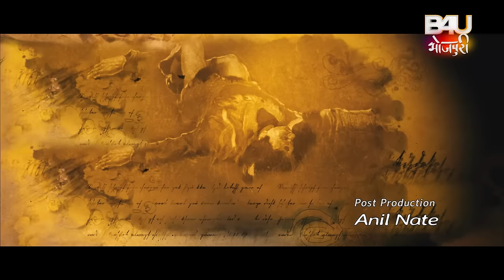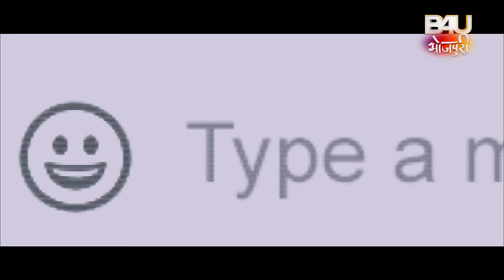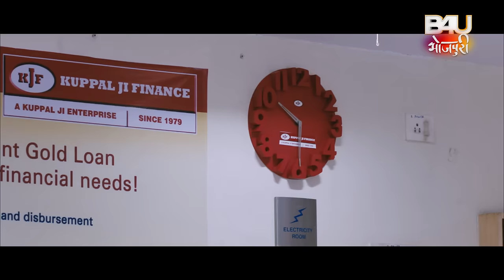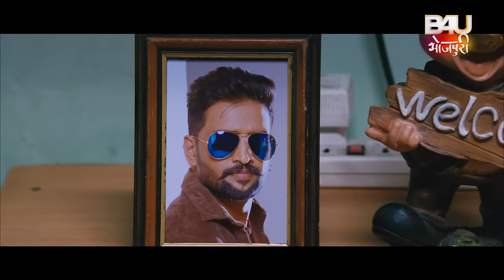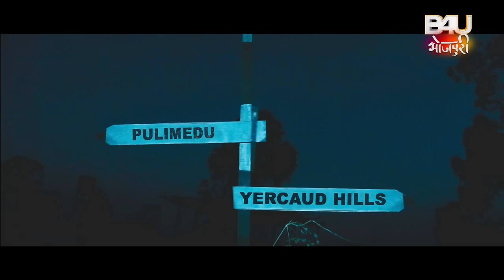ROOHANI MAHAL-रूहानी महल - Horror Comedy Bhojpuri Dubbed Full Movie | Santhanam, Anchal Singh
A rich man decides to do away with the middle-class guy whom his daughter loves by inviting the guy's family to a palatial house on the pretence of marriage. What he doesn't know is that the place is haunted by a fearsome ghost.

Movie:- ROOHANI MAHAL
Starcast:- Santhanam, Anchal Singh , Karunas